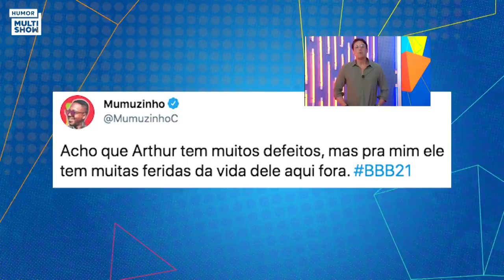Arthur revê o PIOR JOGO DA DISCÓRDIA do BBB 21! | TBT BBB | Humor Multishow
Chegou a hora de Bruno De Luca e Vivian Amorim baterem um papo com Arthur, o décimo quarto eliminado do BBB 21, no TBT BBB! No quadro "De Ex Pra Ex", o crossfiteiro falou sobre os momentos tensos de sua relação com Carla Diaz e sobre o Jogo da Discórdia que acabou rendendo uma briga com Juliette e Fiuk. No quadro "Comeeenta, galera!", Arthur comenta os comentários que rolaram nas redes sobre ele durante o confinamento!

00:00 - Arthur é o convidado do TBT BBB!
00:30 - De Ex Pra Ex
09:38 - Comeeenta, galera!
16:08 - Maratone o TBT BBB!

🎥 ASSISTA TAMBÉM 🎥